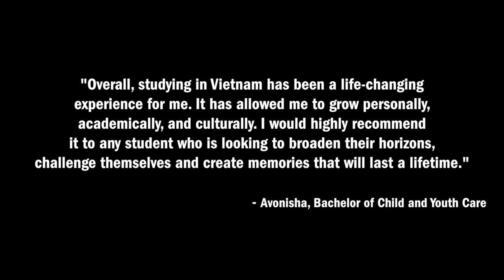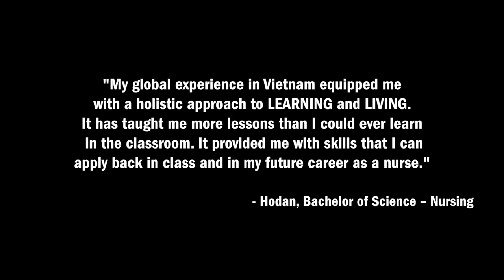Summer Program in Vietnam 2024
This summer study program offers a unique opportunity to explore Vietnam, a country with magnificent natural beauty, rich culture and a fast-growing economy. While there, take a memorable journey from Hanoi, one of the most ancient capitals in the world to Danang, a dynamic city and the driving force for development of the Central-Highlands region, surrounded by UNESCO World Heritage sites: Ancient City of Hoi An, the My Son Holy land and Hue’s Imperial City. Reputed for their delectable cuisines, vibrant nightlife, handcrafts products and friendly people, the two cosmopolitan centres will offer an inspiring and fascinating combination of ancient and modern beauty that few others can match.